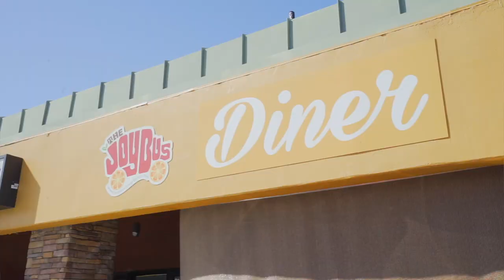Delivering Meals to Cancer Patients with the Joybus Diner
For the month of October, we volunteered with the Joybus Diner, a non-profit organization that provides healthy, organic, chef-inspired meals to cancer patients! You can support the Joybus Diner by volunteering or eating at their central Scottsdale restaurant!